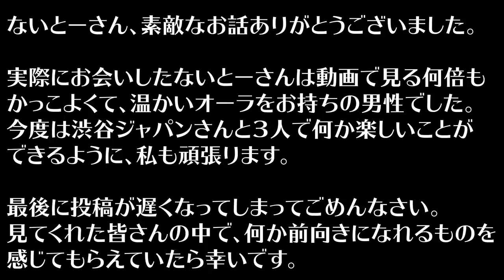ないとーさんの受験勉強が壮絶だった【対談/受験勉強編】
‹使用音源›
「甘茶の音楽工房」